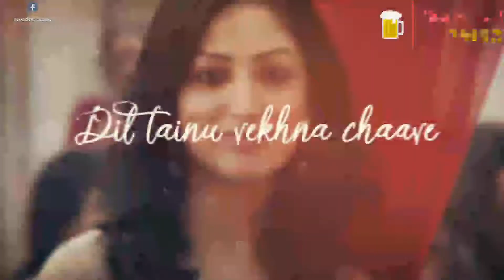Tere bina jeena saza | New whatsapp status video 2019